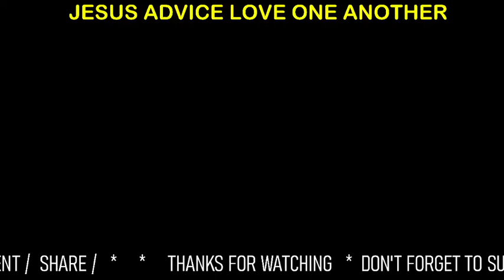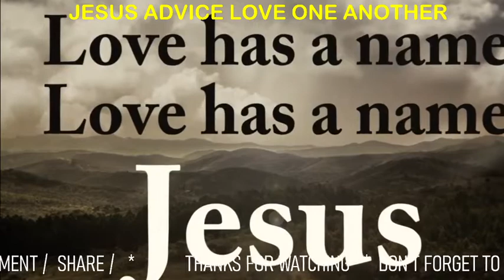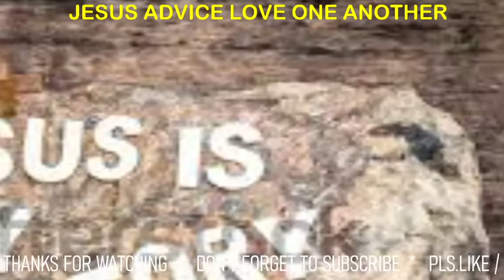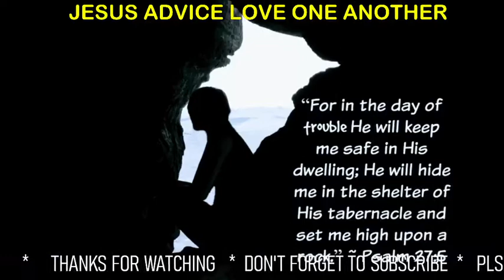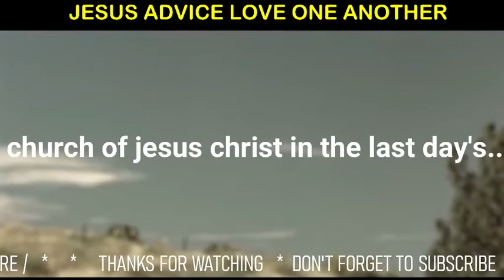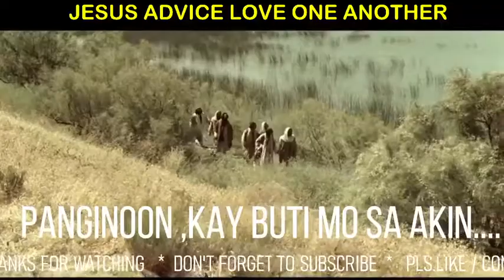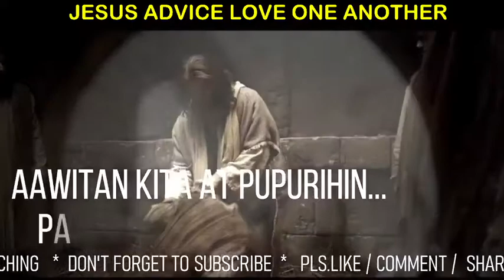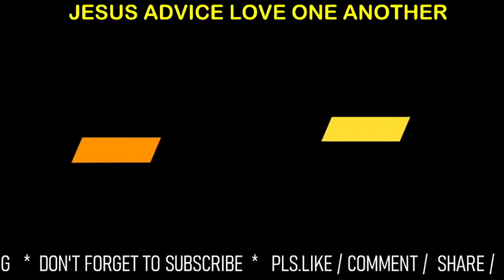JESUS ADVICE LOVE ONE ANOTHER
John 14:23
Jesus answered and said unto him, If a man love me, he will keep my words: and my Father will love him, and we will come unto him, and make our abode with him

1 John 4:7
Beloved, let us love one another: for love is of God; and every one that loveth is born of God, and knoweth God.

1 John 4:12
No man hath seen God at any time. If we love one another, God dwelleth in us, and his love is perfected in us.